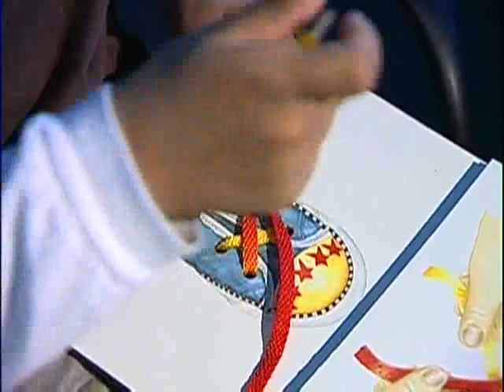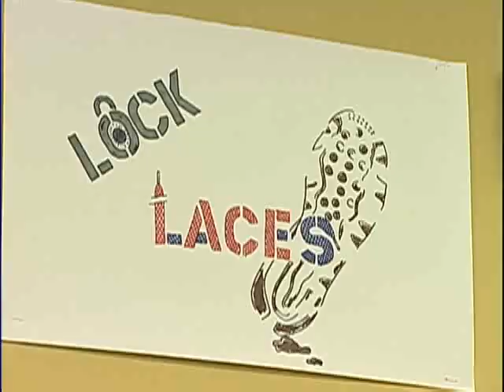New Laces Make Tying Shoes Easy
Learning to tie shoelaces isn't easy for kids with special needs, so a Maryland mom is touting new, easy shoelaces.